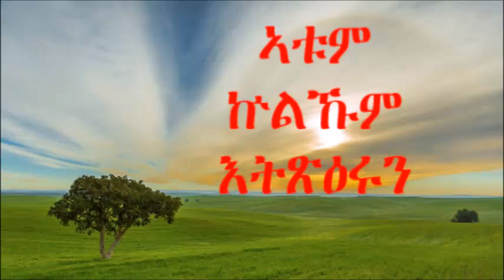TIGRIGNA BIBLE ወ. ማቴዎስ 11:28-30 ኣቱም ኵልኹም እትጽዕሩን ጾር ዝኸበደኩምን፡ ኣነ ኸዕርፈኩም ናባይ ንዑ።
ኣቱም ኵልኹም እትጽዕሩን  ጾር ዝኸበደኩምን፡ ኣነ ኸዕርፈኩም ናባይ ንዑ።
 ወ. ማቴዎስ 11:28-30
"Come Onto Me, All You Who Are Weary, and burdened,
and I will give you rest.  Matthew 11: 28-30